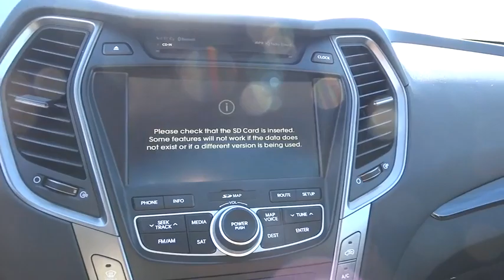2016 Hyundai Santa Fe Sport Albuquerque, Rio Rancho, Santa Fe, Clovis, Los Lunas, NM GG362693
2016 Hyundai Santa Fe Sport
2016 Hyundai Santa Fe Sport SPORTT - Stock#: GG362693 - VIN#: 5XYZW4LA4GG362693

8800 Lomas Blvd. Northeast

With the 2016 Hyundai Santa Fe Sport's capability, comfort and substantial design, there's plenty to go around. The standard 190 horsepower 2.4L engine is a high-tech wonder. It features Dual Continuously Variable Valve Timing and Gasoline Direct Injection. Or upgrade to the 2.0L turbo engine that pumps out 264 horsepower and 269 lb.-ft. of torque. The engines are mated to a 6-speed automatic transmission with SHIFTRONIC and both engines come with the option of Active Cornering Control All Wheel Drive. With Driver Selectable Steering Mode you can adjust steering sensitivity between 3 different modes. Santa Fe offers a suite of available premium features including a panoramic sunroof, Proximity Key with electronic push button start, ventilated front seats, leather seating surfaces, leather-wrapped steering wheel and shift knob, a heated steering wheel and dual-zone automatic temperature control with CleanAir Ionizer. Sight and sound enhancements include an 8-inch touchscreen plus navigation system, or a 4.3-inch touchscreen color display with rearview camera. An Infinity Logic 7 Surround Sound Audio System with 550 watts and 12 speakers is also available. Hyundai's innovative Blue Link system is standard on Santa Fe and has an array of features to make life easier. Connect to Blue Link through smartphone, a web application or an in-car system to start your vehicle remotely, locate a gas station, find a shortcut, learn about mechanical issues, call for help and more.